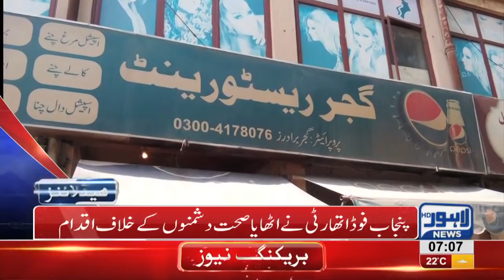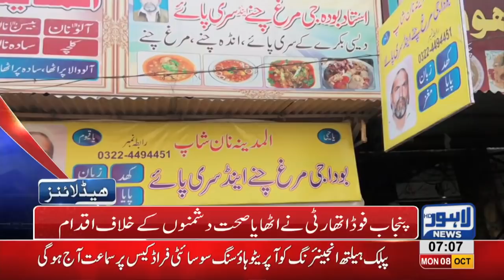07 AM | Headlines Lahore News HD | 08 October 2018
Watch news for Prime Minister Imran Khan reaches Lahore - Imran Khan meets CM Punjab and Governor Punjab - PM to address journalists at 6 pm - DG NAB rejects Nawaz Sharif's request to meet Shahbaz Sharif - Public shall be given relief in next budget says CM Usman Buzdar, No Compromise over Land Mafia says Minister Housing Mian Mehmood ur Rashid and much more.